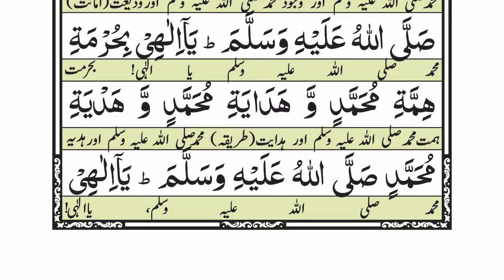darood muqadas full Darood e Muqaddas Beautiful Tilawat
Darood Muqadas Full in HD | Beautiful Tilawat
darood e Muqaddas (full) HD In a sweet voice
darood muqadas full,darood muqadas,
durood e muqaddas, muqaddas,
darood e muqadas,
darood muqadas full HD In a sweet voice (PDF) darood muqadas
Darood Muqadas - Read Holy Quran Online
Hello YouTube Aejazulquran viewers
1-Channel Video Objectives
2-review my channel videos
3-Channel Video Content Interdiction
Islamic events.